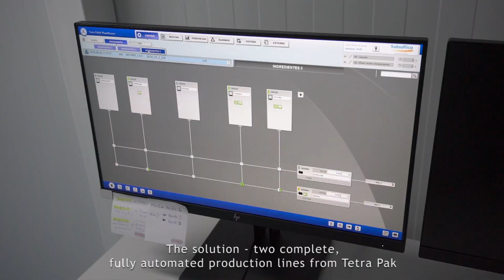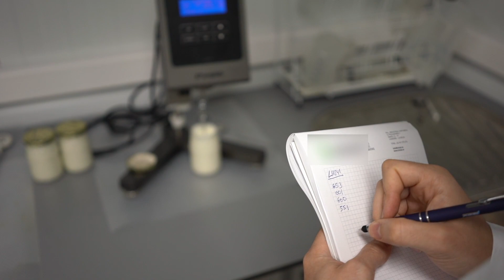Salsa Rica - A clear focus on quality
The Salsa Rica success story: from a small, family-run firm to Spain’s leading mayonnaise manufacturer for the service market. Watch to learn how we worked together to come up with solutions for efficient, fully automated batch production of superior quality mayonnaise and dressings.